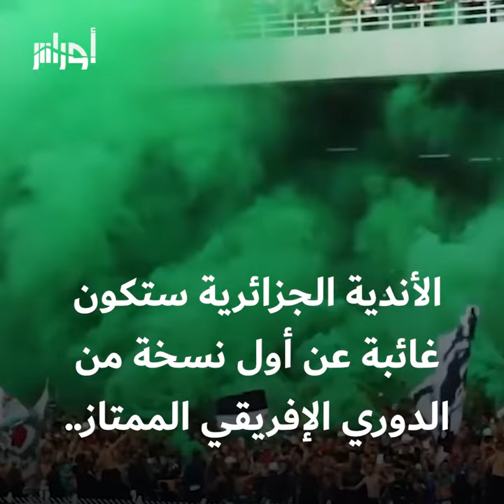القارة السمراء على موعد مع أول نسخة من "السوبر الإفريقي"، والتي ستغيب عنها الجزائر رغم الإمكانيات